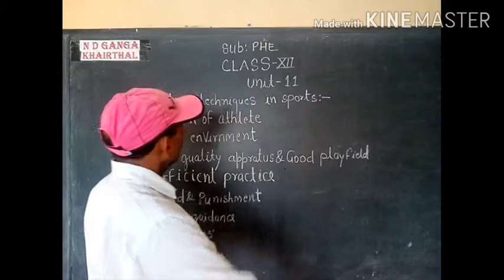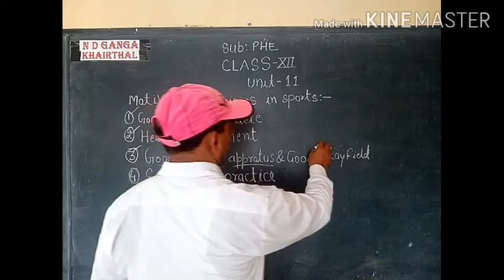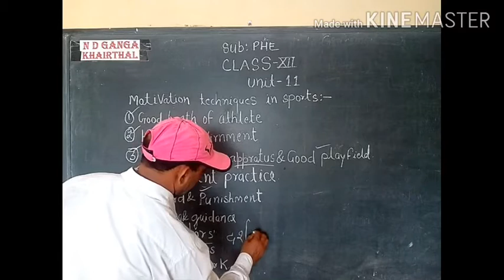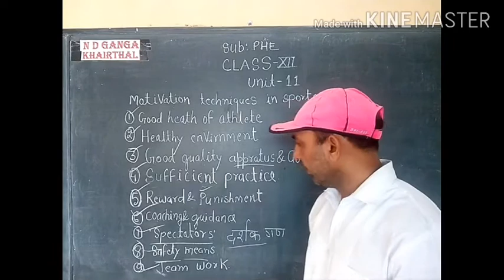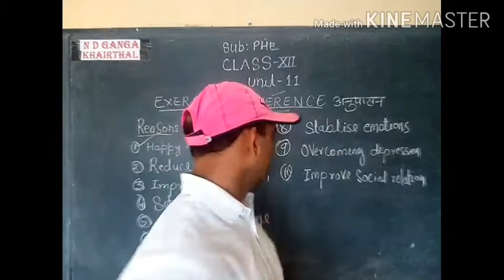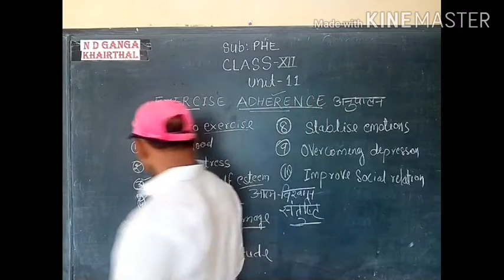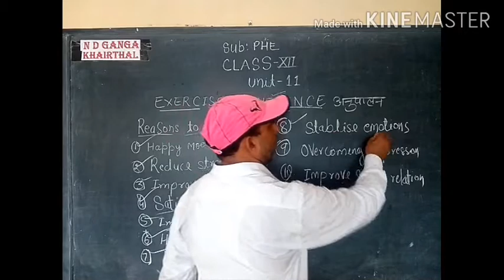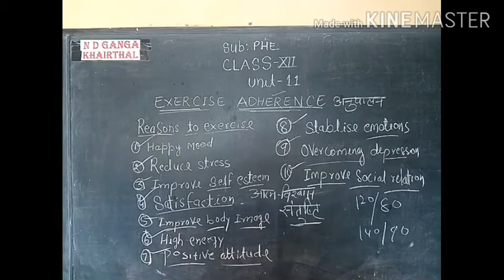Class12 # PHE # Motivation Technique & Exercise Adherence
Class 12 # PHE